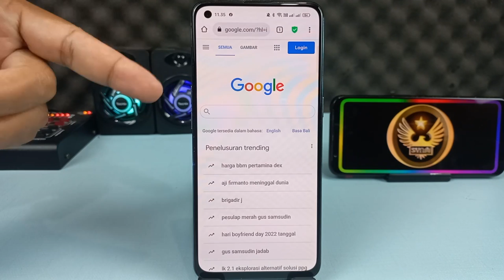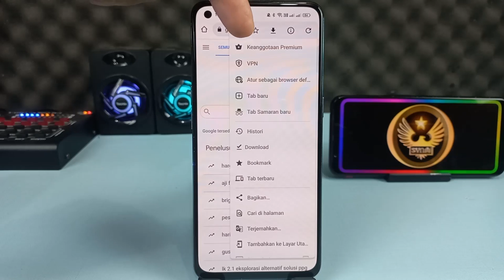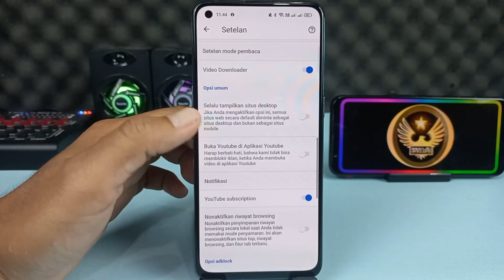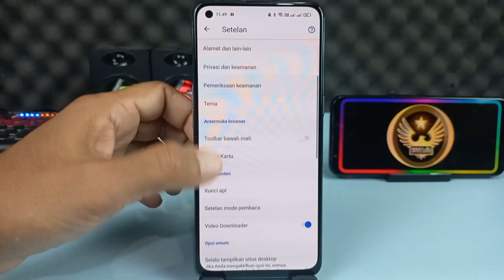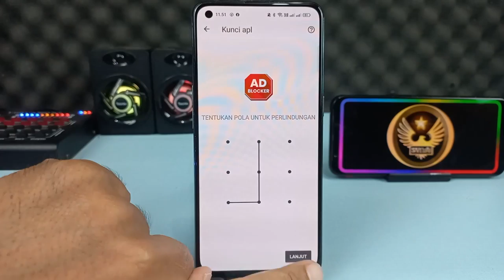Mirip Google Chrome 🔥 Ini 5 Kelebihan Browser FAB Dibandingkan Chrome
FAB Adblocker browser merupakan aplikasi peramban internet besutan dari Adblock - Rocketsheild Browser Technology Limited,yang sepintas tampilannya hampir mirip dengan browser Chrome,jadi buat kalian yang sudah terbiasa menggunakan browser Chrome,mungkin tidak akan menemukan perbedaan yang signifikan ketika menggunakan browser FAB ini.

Oke setelah saya pelajari tentang browser FAB Adblocker ini, ternyata didalamnya ada setidaknya 5 kelebihan yang sangat bermanfaat yang tidak akan kita temukan pada browser Chrome.

Oke silakan simak video tutorialnya,dan buat kalian yang igin mendownload aplikasinya silakan klik disini

Terimakasih